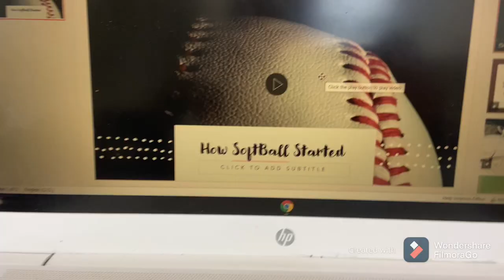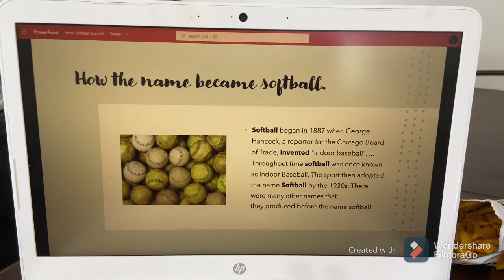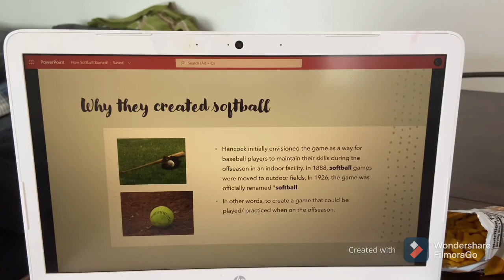School Work | making Presentation In Powerpoint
How can I make a school presentation? What do you do when you need to share your knowledge with an audience?

Hello everyone, welcome my channel and Today’s video I’m going shows you making presentation in powerpoint for my school work.

I was started researching for a school project. It was about how softball started and when it was first invented. After finishing my research I started preparing my presentation on PowerPoint. I can’t show you all the details what I was about to do but I’ll show some work at the end of video.

One of the best ways to show your work is to build a PowerPoint presentation. Use it as a supplement when you're speaking. While some learn best by listening, others are visual learners. Other learners love trying hands on exercises to learn the concept at hand. The best part of an effective presentation is you can combine all these into one package.

PowerPoint has carved out its place as the go to presentation software for its ease of use. And when you're scrambling to quickly put together a presentation about projects, you need all the help you can get to focus on the content instead of the slide designs.

To start preparing your presentation about project, start spending some time researching and planning for the content. It's hard to start with a blank slate for building a project based PowerPoint presentation, but it helps if you can break down what you need to do with an easily repeatable set of steps. The steps are:
• Objective of presentation
• Key Ideas
• Supporting Points

Colorful education presentation is a great choice if you’re making a presentation for audience. It's got a clean and professional output. To watch how I made my presentation and how its look like please watch the video till end. Let me know your thinking about my presentation.